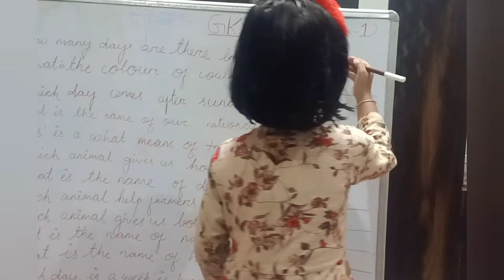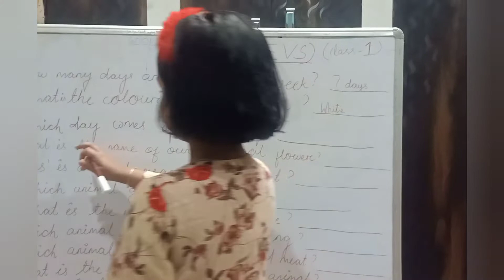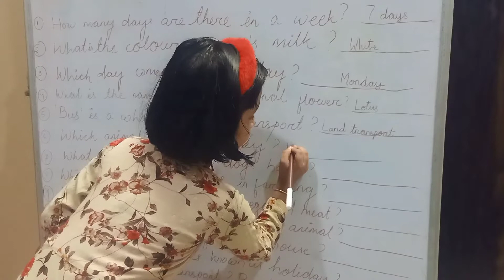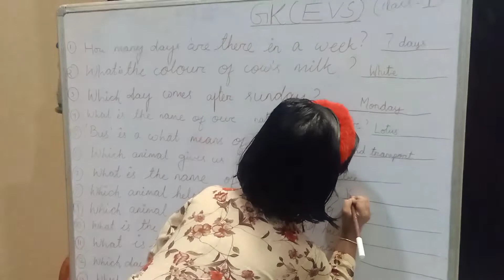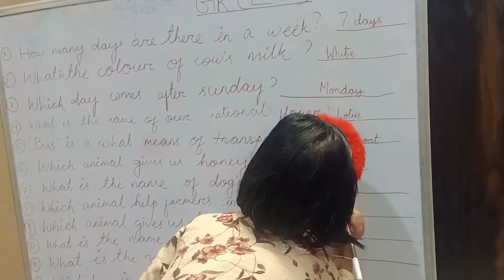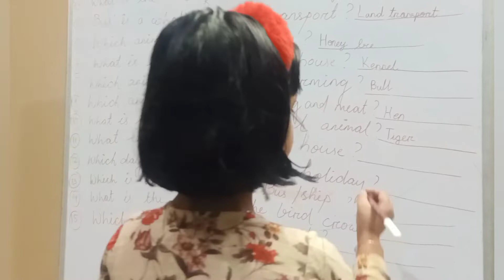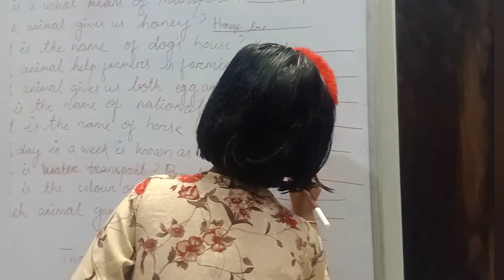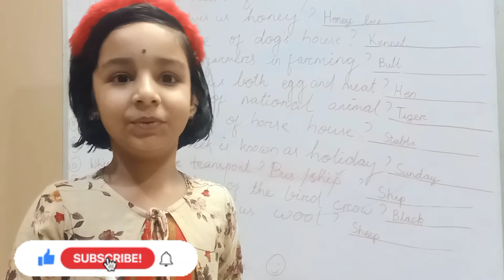EDUCATIONAL VIDEO/FUN AND LEARN/ALWAYS MOBILE IS NOT NECESSARY !!!!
Hello everyone ,🙏🙏
Today I am going to share with you a video where my child represent as a teacher .
She loves to act this.
So I think and applied this ...fun and learn at the same time...
All the questions are written by me ...and she answered all the questions by enjoying herself...
AND GIVE BLESSING TO HER FOR HER BRIGHT FUTURE.🙏🙏🙏🙏